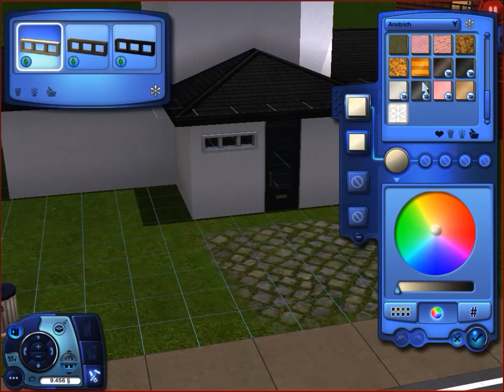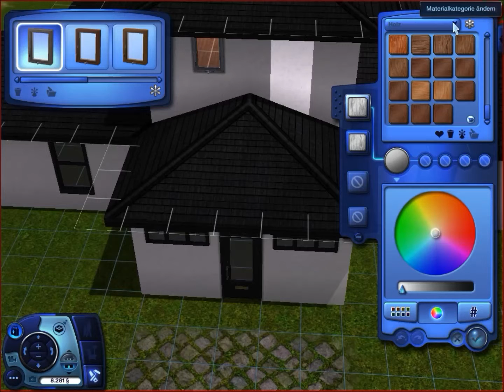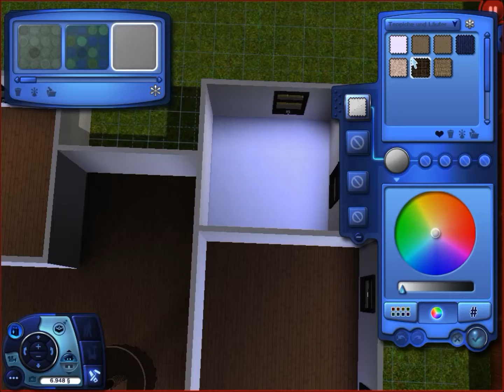Sims 3 - Let's play #011 - Ein neues Haus für Klaus und seine Familie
Hallo Leute! Nach dem Klaus-Dieter und Pauline in den Hafen der Ehe eingefahren sind (ein Wunder dass das Schiff nicht gekentert ist, beim Gewicht der Schwiegermutter Luisa...) braucht die neue Familie natürlich ein größeres Haus. Und das bauen wir ihnen heute... Warum ist nur alles so teuer bei den Sims? Viel Spaß beim Zuschauen!